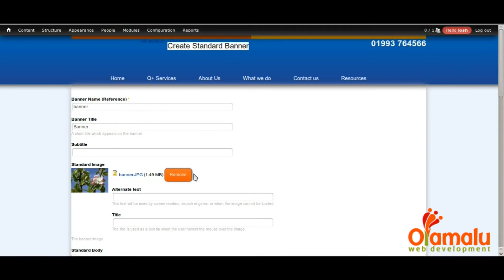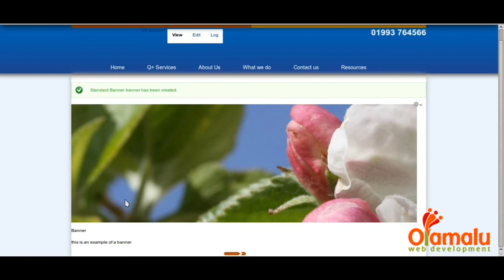Olamalu - Creating a Banner in Drupal 7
a short tutorial on how to create/edit a banner on your olamalu website.